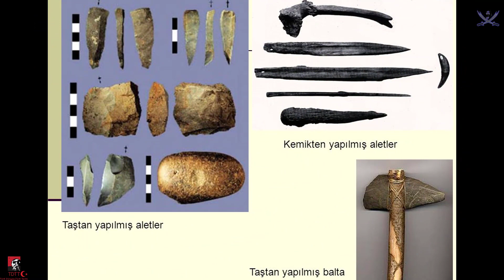ANADOLU'NUN Kadim Tarihi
Hazırlayan ve Seslendiren : Muhammed Fatih Genç